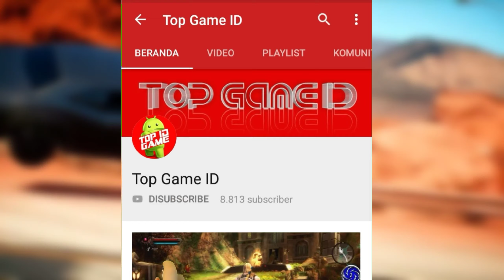Top 5 Game Android Offline Terbaik & Terkeren Awal Tahun 2020 | Best Games Graphics HD Size Ringan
Merekomendasikan Game Game Keren Dengan Grafik HD Terbaik Di Android Offline 2020 Guys, Kalian Yang Sedang Menunggu Game Game Terbaik Di Awal 2020 Ini Bisa Langsung Cek Video Nya Di Channel Kami, Pokoknya Game Game Ini Sangat Cocok Dan Keren Untuk Kalian Mainkan

Sebelum download biar gak ada dusta diantara kita pastikan sudah simak gameplay & penjelasnya divideo tersebut :

🔥 Link Download

🎮 NFS Most Wanted ( 600 MB )

🎮 Dream League Soccer 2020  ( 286 MB )

ABAIKAN SAJA !